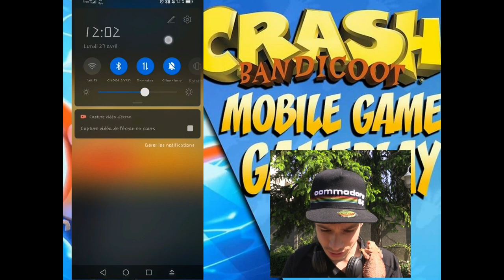Crash Bandicoot Mobile (+ Lien APK) - Emago's Gameplay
On teste le dernier jeu Crash sur mobile. :D